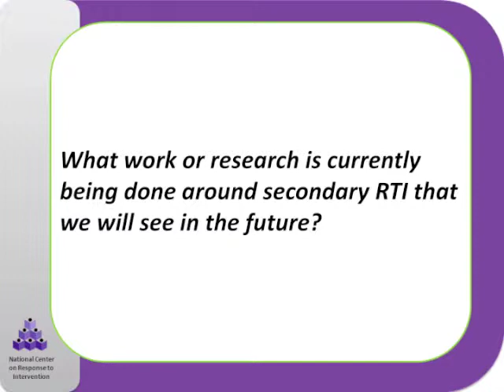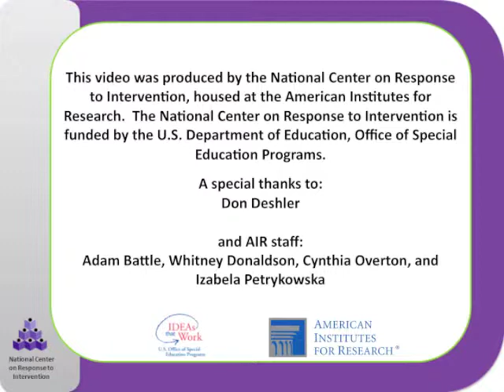What work or research is currently being done around secondary RTI?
Warch and listen as Dr. Don Deshler shares research being done around secondary RTI.